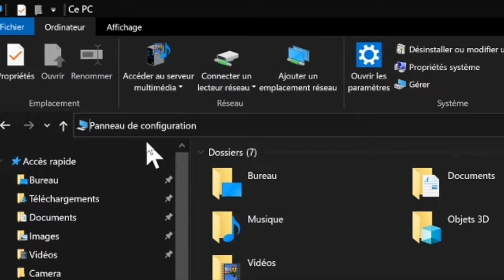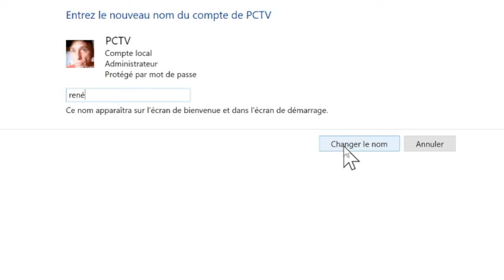Comment changer le nom d'utilisateur de ton PC Windows10 2021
Pour renommer votre compte Utilisateur, vous devez passer par les outils du le Panneau de configuration.